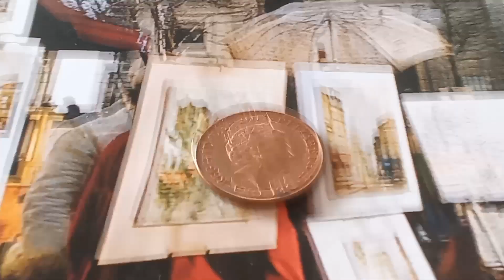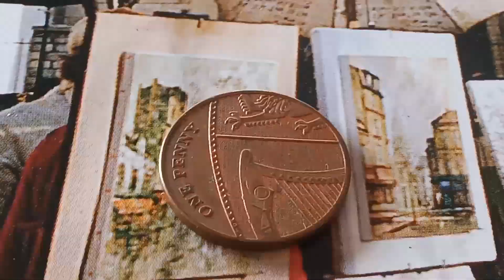DO YOU HAVE ONE? ☝️ Rare and Valuable 🫢💰💰 Coin U.K Queen Elizabeth II 1 Penny 2017